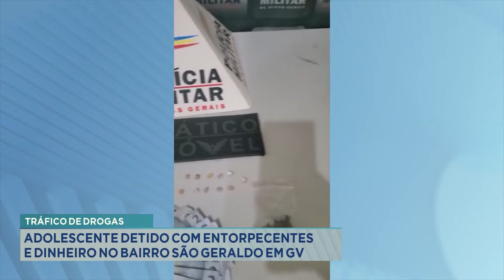Tráfico de Drogas: Adolescente detido com Entorpecentes e Dinheiro no Bairro São Geraldo em GV.